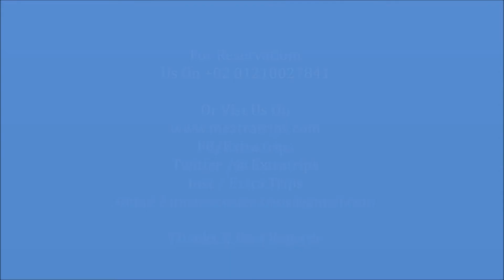Star House Marsa Alam فندق ستار هوس مرسى علم 3 نجوم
فندق ستار هةس Star House يصنف ضمن فنادق مرسى علم 3 نجوم
يقع Star House في مدينة مرسى علم، ويضم أماكن إقامة ذات 3 نجوم مع مرافق للشواء وحديقة وتراس. يضم مكان الإقامة مكتب استقبال يعمل على مدار 24 ساعة، ويرحب بالضيوف أيضا مع مطعم وملعب للأطفال. يوفر مكان الإقامة مسبح داخلي وخدمة الواي فاي المجانية.